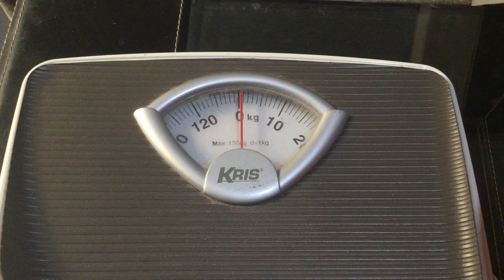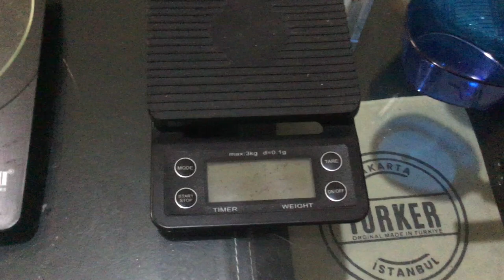BARISTA TIMBANGAN KOPI